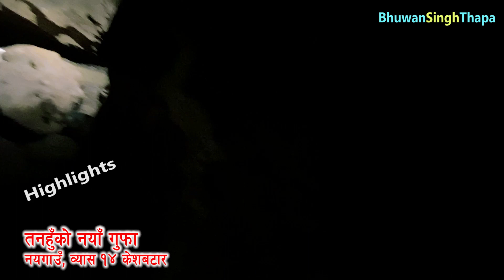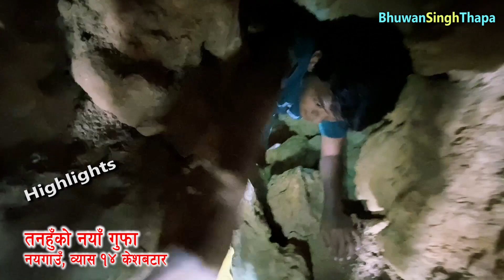तनहुँको नयाँ गुफा / भित्र कहाँ हो कहाँ हेर्नुस् त / Bhuwan Singh Thapa / New Cave In Nepal नयगाउँ